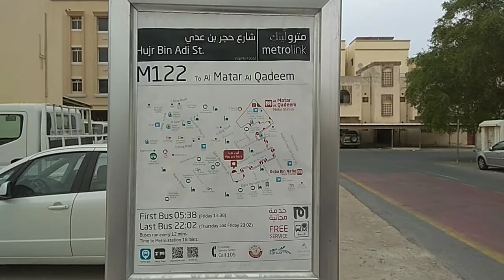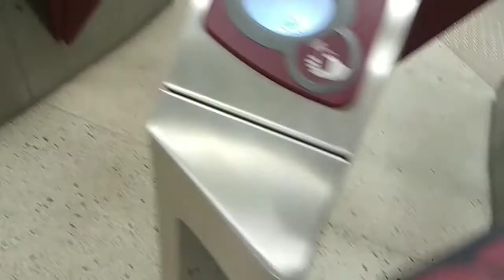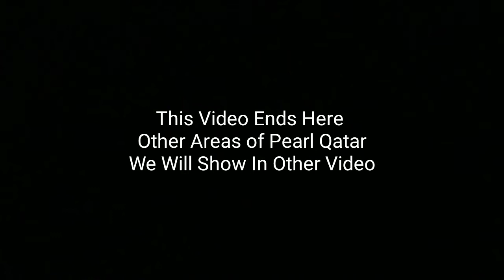Qatar Made This City In Water | MrAnywhere qatarvlog V.016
We Went to The Amazing Pearl Qatar Today with Friend Ali Bhai.